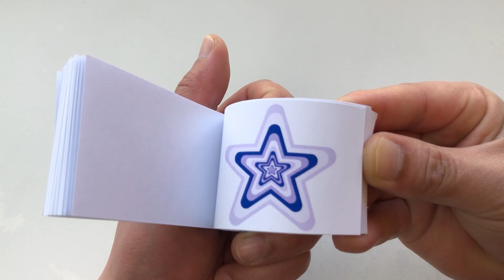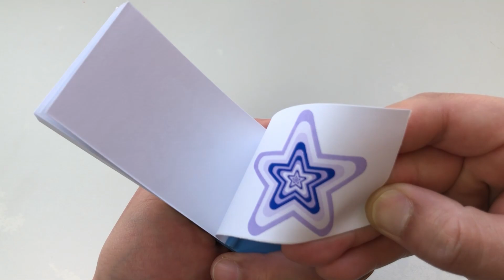easy flipbook animation ideas//flipbook 468